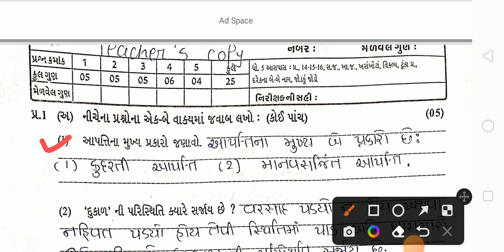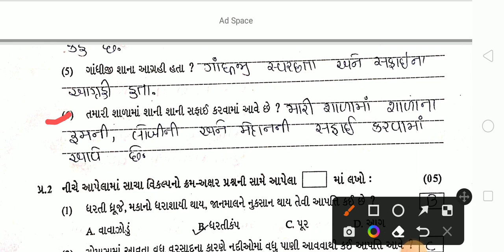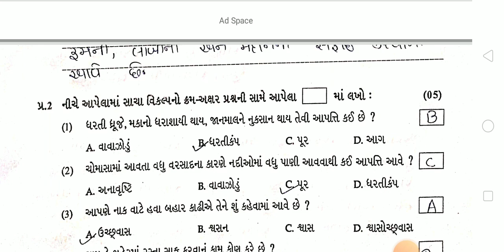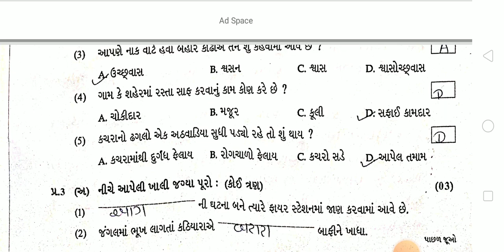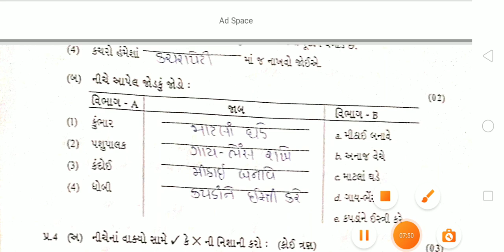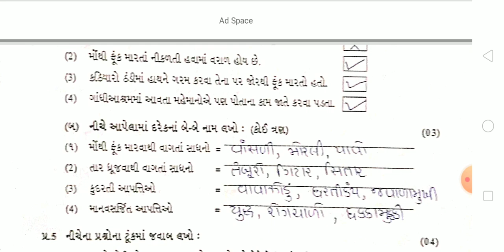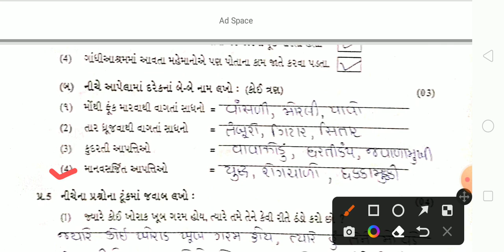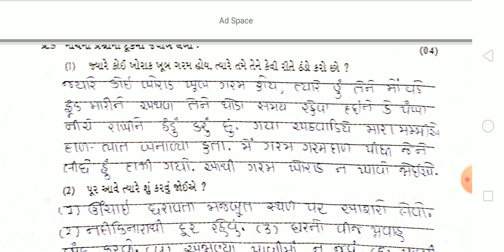std 5 test paper solution 15-1-22